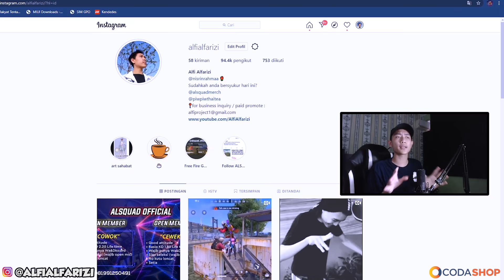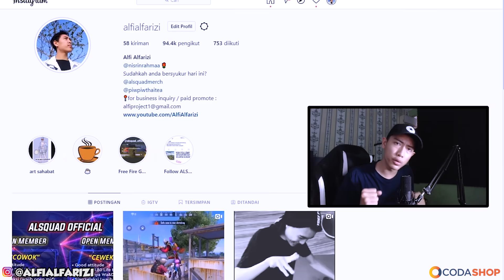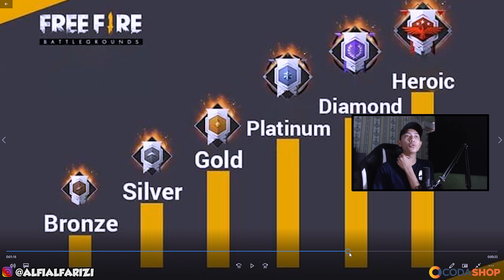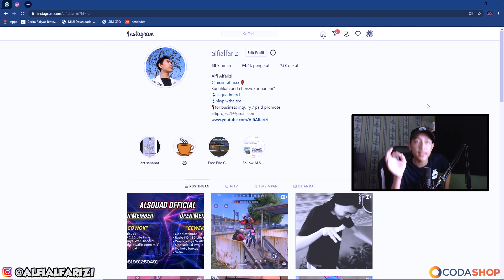ANAK FF ZAMAN DULU WAJIB TONTON VIDEO INI!! NOSTLAGIA CUYY!!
Makasii banyak buat yang udah support sayaaa :')
luv u all !

BUAT KAUM AMBYAR WAJIB JOIN GRUP FACEBOOK NIH BANYAK YG SERU-SERU :
Haiii Semauanya!! :)

DEVICE :

      - VGA : MSI Geforce GTX 1660
      - Ram 16Gb
      - Mobo: AsRock 8365M Phantom Gaming 4
      - Fan : Corsair Vs Series
      - Casing : dA GAMING
      - 1Tb Hdd + 256 SSD

Monitor :Samsung 24inc Curved

             - POCOPHONE F1
             - IPHONE 7+

             - FIFINE K669B

                                  - ADOBE PHOTOSHOP CC 2017 (THUMBNAIL)

THANKYOUU!!!